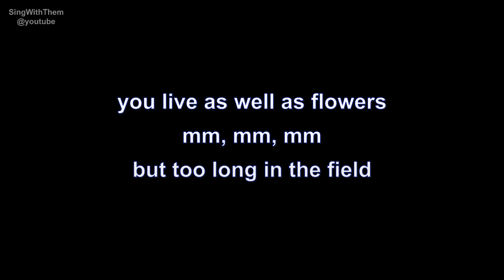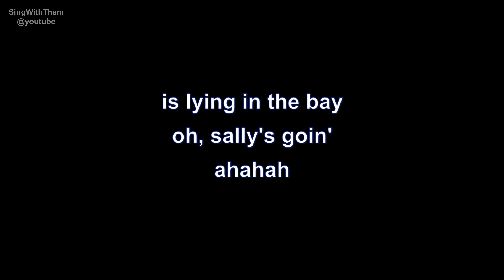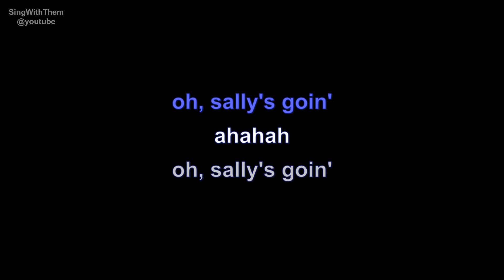carmel | sally | lyrics | paroles | letra